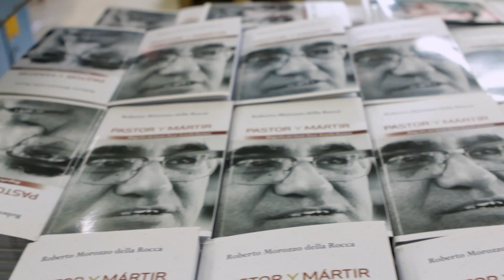Pastor y Mártir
Pastor y Mártir, una obra que te invita San Pablo a conocer, una invitación a la conversión.